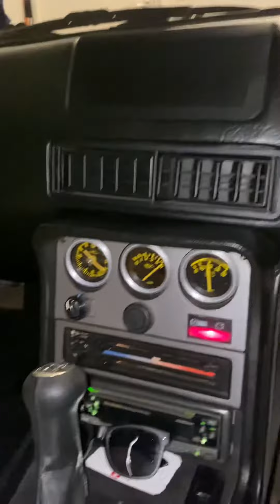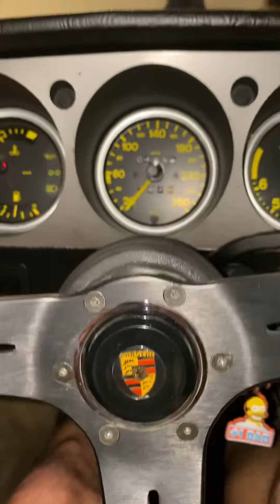Porsche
Porsche 944